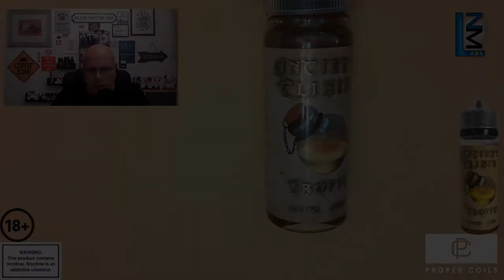Of The "Tropic" From The AncientElixir Line From NM Labs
Surprise Full Review, for me. The Tropic from the AncientElixir Line, From NM Labs.